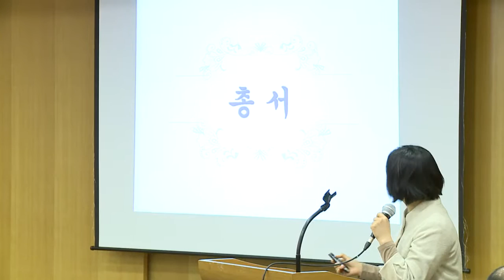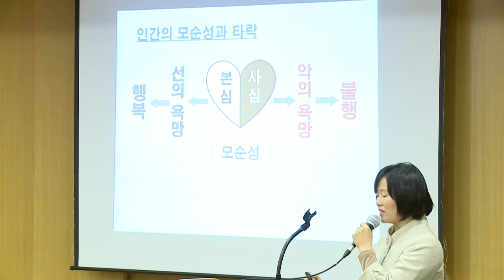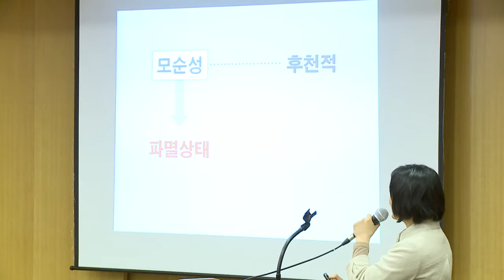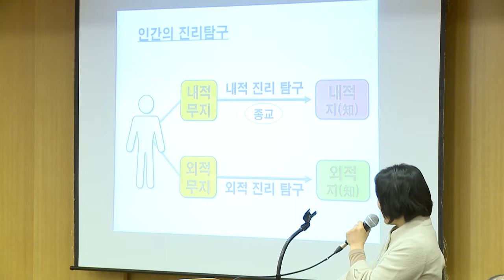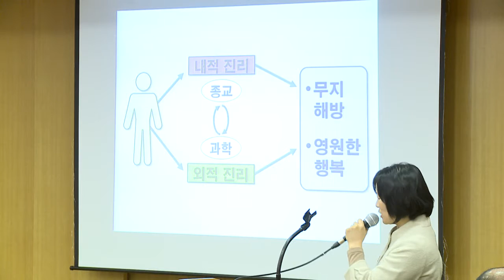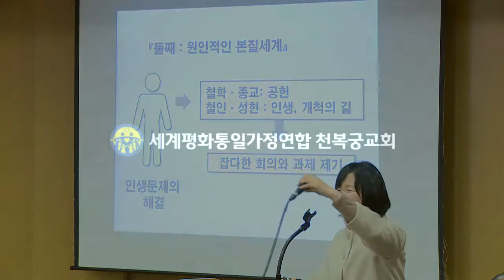02 북부 강관순 10분 총서